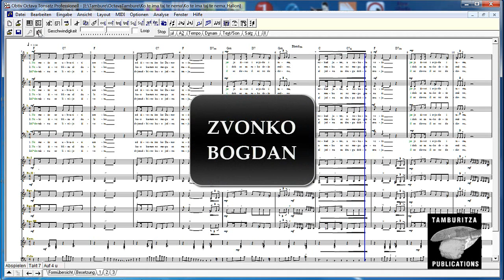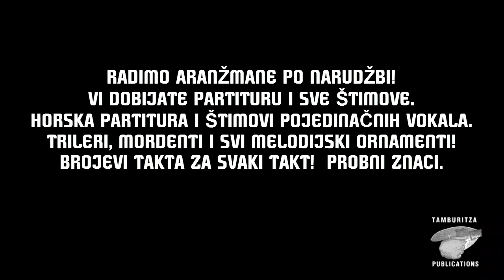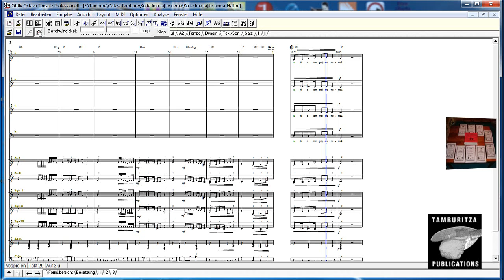KO TE IMA TAJ TE NEMA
This video shows the full score for song "KO TE IMA, TAJ TE NEMA" (ZVONKO BOGDAN) - arranged for men choir and tamburitza orchestra. Arrangement: ZLATOJE PAJČIĆ

NOTE SE MOGU KUPITI NA LINKU:
YOU CAN BUY THE SCORES: